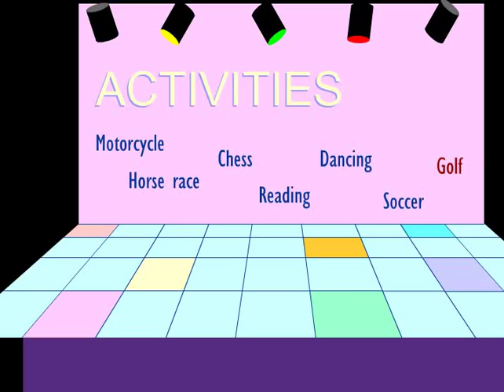Activities: Golf and Flying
No audio or captions for video. Use it to create your own stories. Created by the Language Learning Center at Mt. San Antonio College, Walnut, CA.